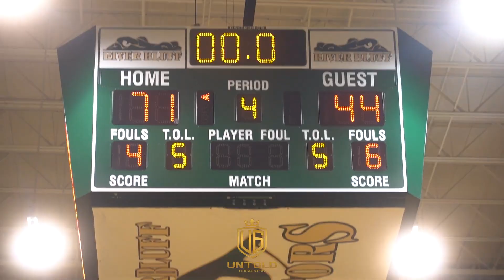Prolific Prep Wins In A BLOWOUT Over Dream City | Chick-Fil-A Classic Championship Game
Dream City Could Not Hang With Prolific Prep In The Championship Game. Dominate Game From Prolific Prep To Win The Chick-fil-a Classic In North Carolina.